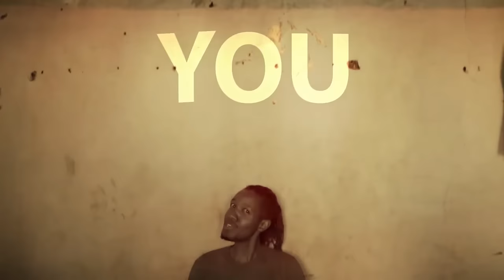Jude - Mongolio (Official music Video)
Performed by: JUNDE 254
Written & Produced by Peter Mbuguah
Video by Valery.photo_cinema